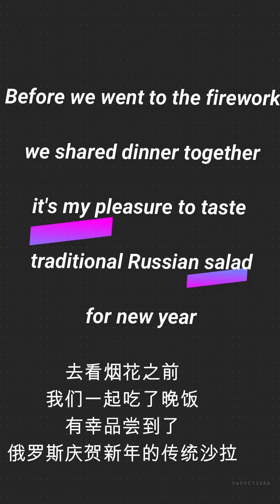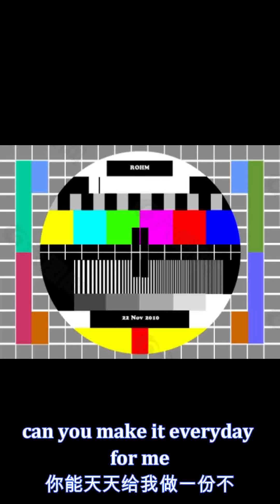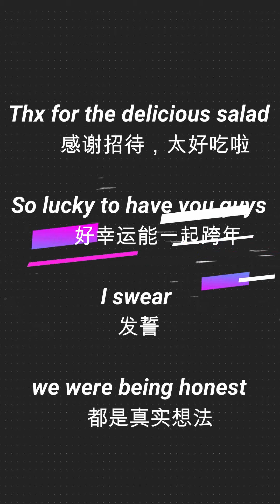First time try Russian traditional salad for new year-品尝俄罗斯新年传统沙拉是什么体验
Happy new year everyone！ 新年快乐呀！
I have the pleasure to taste Russian traditional salad, which is a mystery for me before.  有幸品尝到俄罗斯新年传统沙拉。
What is it exactly？ 那到底是什么样子的呢？
Watch the video and you will find out. 看视频就知道啦~